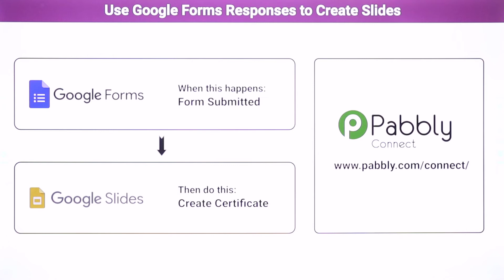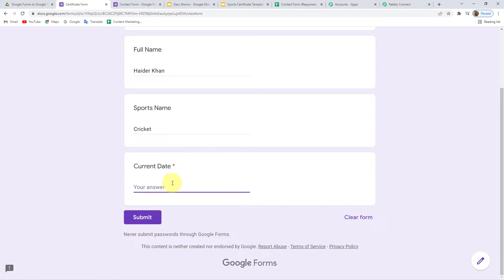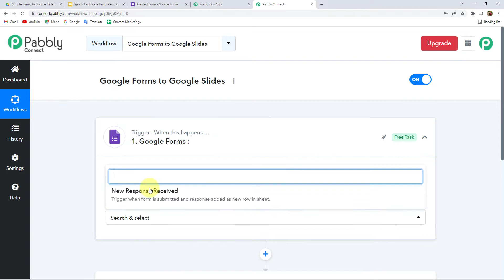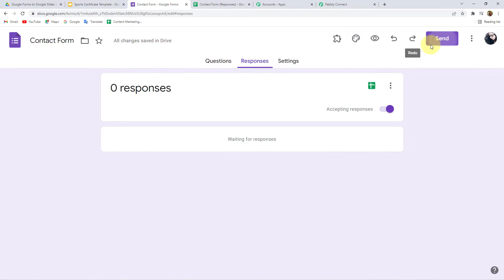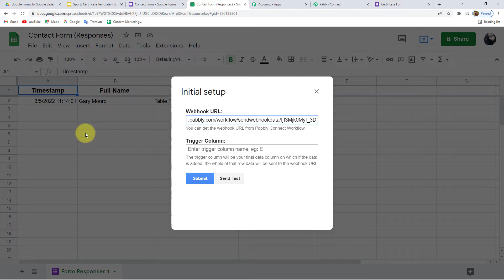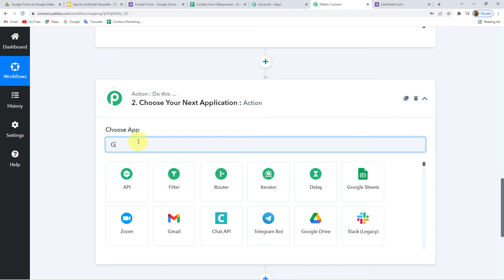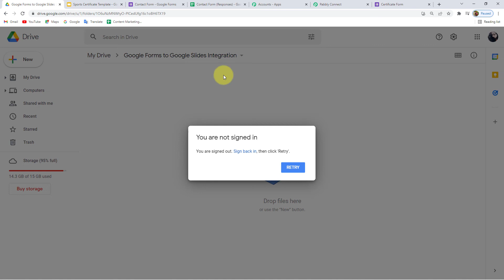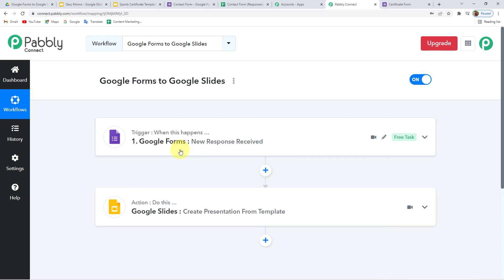Google Forms to Google Slides - Use Google Forms Responses to Create Slides(हिन्दी)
✅ In this video, we will learn Google Forms Google Slidesintegration, where you can use Google Forms responses to create slides in Google Slides with the help of Pabbly Connect.